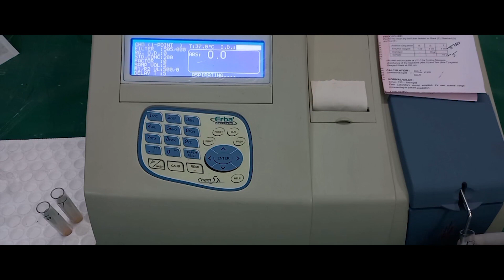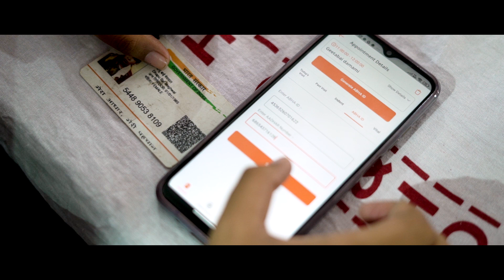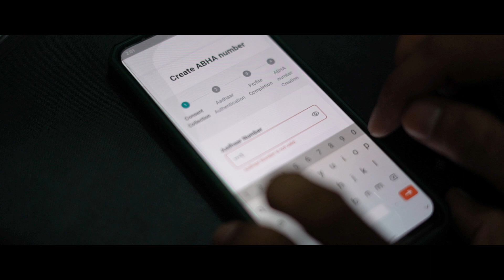स्वस्थ जावद सुरक्षित जावद | निरंतर स्वास्थ्य सेवा | Free Health Check-up Camp | The Teleprinter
आयुष्मान भारत स्वास्थ्य खाता (एबीएचए) या हेल्थ आईडी भारतीय नागरिकों के लिए उनके सभी स्वास्थ्य संबंधी डेटा का एक केंद्रीकृत डेटाबेस स्थापित करने के लिए आयुष्मान भारत डिजिटल मिशन (एबीडीएम) के तहत भारत सरकार की एक पहल है। माननीय मंत्री ओमप्रकाश जी सकलेचा जी के सहयोग से नीमच जिले की जावद तहसील के सभी रहवासियों के फ्री हेल्थ चेक उप कर के आभा हेल्थ  आईडी कार्ड बनाया जा रहा है।

ABHA हेल्थ आईडी कार्ड के लाभ

बिना खोए कभी भी, कहीं भी अपने मेडिकल रिकॉर्ड तक पहुँचें।
उपयोगकर्ता अपने स्वास्थ्य का पूरा विवरण डिजिटल रूप से प्राप्त कर सकते हैं, जिससे डॉक्टरों को समय के साथ आपके स्वास्थ्य के बारे में बेहतर समझ मिल सकेगी
अत्यधिक सुरक्षित और गोपनीय, केवल यूज़र की सहमति से डेटा साझा किया जाता है

abha card,
neemuch,
free health check up,
abha card download,
abha health id,
abha health card download,
abha card benefits,
abhacard,
abha card download online,
aabha card registration,
download abha card,
abha card create,
benefits of abha card,
aabha card download,
free health check up near me,
free heart check up near me